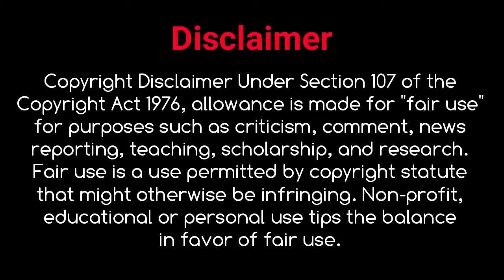अजय देवगन की साली है बहुत खूबसूरत ओर होट, देखकर आपके होश उड़ जायेंगें - T10 Bollywood News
Friends, as we know, Bollywood's extremely handsome and stylish looking actor Ajay Devgan has found success in this effort and diligence. Ajay is also recognized as a successful superstar in this era. But today we are going to tell you about such a beautiful actress, who is her sister-in-law in the relationship.

Actress Tanisa Mukherjee, who is one of the most beautiful actresses of Bollywood cinema, is the daughter-in-law of Ajay Devgn. She is the sister of her actress Kajol and looks very handsome in appearance.

Friends will remember you in 2005, Ajay Devgan's film Tango Charlie has done a better performance with his brother in law, in which he played the character of a girl named Laxmi Narayan.

Tanisa Mukherjee has worked in many Bollywood films. But like your sister Kajal has not been so famous. Recently, some of his glamorous photos were viral on social media, which was very appealing. Taneisha Mukherjee looks as beautiful at this time too.

Friends, how do you like Ajay Devgan's sister-in-law Tanisha Mukherjee? Please kindly tell us by commenting on Like and Like.

Ajay Devgan's sister-in-law is very beautiful and hot, your senses will fly away.
अजय देवगन की साली है बहुत खूबसूरत ओर होट, देखकर आपके होश उड़ जायेंगें
नमस्कार दोस्तों T10 Bollywood News में आपका स्वागत है, दोस्तो इस वीडियो को लाइक और शेयर जरूर कर दीजिए, और हमारे T10 Bollywood News YouTube चैनल को सब्सक्राइब करें, ताकि Dally Bollywood और Latest News आपको देते रहेंगे